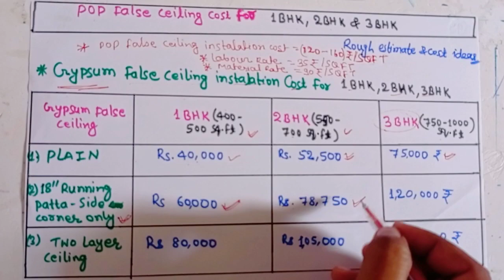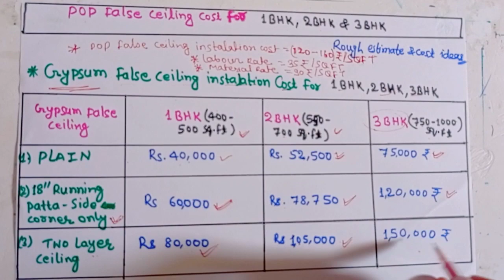जिप्सम फॉल्स सीलिंग लगाने का कितना खर्चा होगा ? | False ceiling cost for 1Bhk to 3bhk ?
Todays Our topic-
 Gypsum False ceiling cost for 1BHK 2BHK 3BHK || False ceiling installation cost ?

Your Quiries:-�
Gypsum false ceiling cost for 1BHK 2BHK 3BHK ?
Pop false ceiling bedroom design ideas ?
False ceiling installation cost ?
False ceiling cost calculation 2022.Per SQFT Rate kaise nikale ?
false ceiling design for living room with one fan ?
gypsum ceiling fan design
pop bedroom design latest 2022
false ceiling lighting ideas ?
false ceiling design bedroom design ideas ?
false ceiling light ?
false ceiling design for bedroom with fan ?
false ceiling light installation ?
false ceiling design for hall with price ?
false ceiling lights color combination ?
false ceiling wiring ?
false ceiling design for bedroom with fan low cost ?
gypsum ceiling cost ?
how to calculate gypsum ceiling cost ?
how to calculate gypsum ceiling area ?
how to calculate gypsum ceiling price ?
how to calculate gypsum false ceiling material ?
how to calculate gypsum quantity ?
how to calculate false ceiling cost ?
how to calculate gypsum false ceiling cost ?
false ceiling ka kharcha kaise nikale ?
false ceiling ka per sqft rate kaise nikale ?

Your Solved other Quiries:-�
false ceiling  bedroom design ideas
false ceiling
फॉल सीलिंग लगाने में कितना खर्चा  ?
1 रूम का पेंट करवाने पर कितना खर्च लगेगा ?
फॉल सीलिंग में कितना खर्चा आता है ?
घर में फाल सिलिग बनवाने में कितना खर्चा होता है ?
pop करवाने में कितना खर्चा आता है ?

False ceiling installation near me
False ceiling Frame material
Advantages of false ceiling
Peripheral false ceiling cost
False Ceiling Frame Price
What is the foundation work for a false ceiling
called
How to Do False Ceiling?
Why We Need False Ceiling in Our Home
False ceiling installation procedure
False ceiling construction details pdf
POP false ceiling construction details
False ceiling fixing details pdf
Gypsum false ceiling installation procedure ?
How is pop applied to ceiling?
What are the steps in false ceiling?
Is pop good for false ceiling?
What is the life of pop false ceiling?

false ceiling design for bedroom with..

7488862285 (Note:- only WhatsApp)